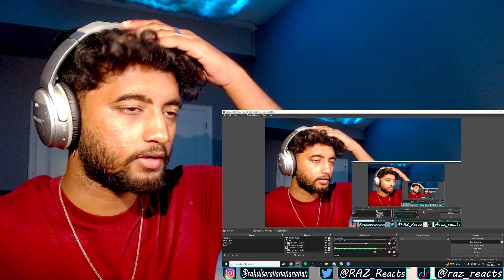ITZY “Boys Like You” M/V @ITZY Reaction !!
This is my reaction to ITZY’s latest MV “Boys Like You” !! This reminded me of an early 2010’s pop song, I loved it !! Chaeryeong was killinggg me in this MV w/ her vocals & visuals 😍